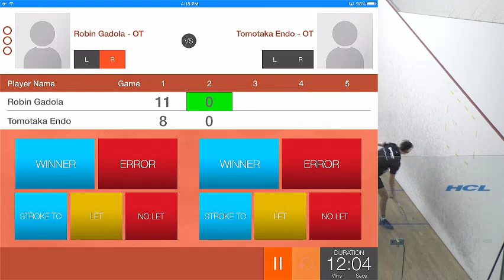Robin Gadola (SUI) v Tomotaka Endo ( JPN)